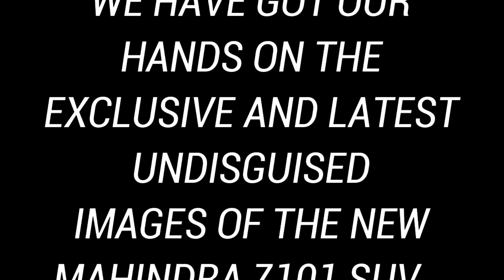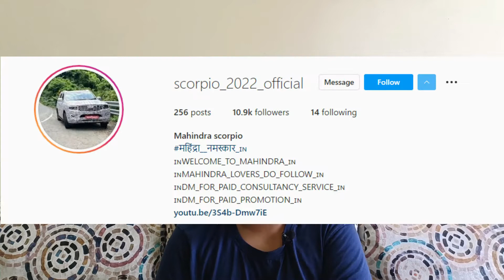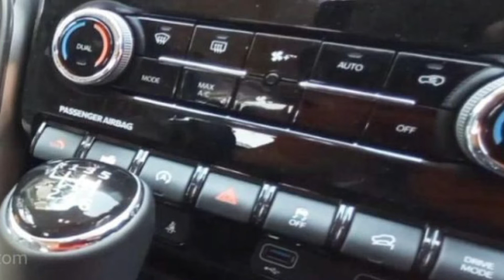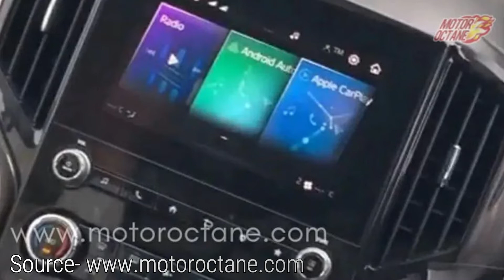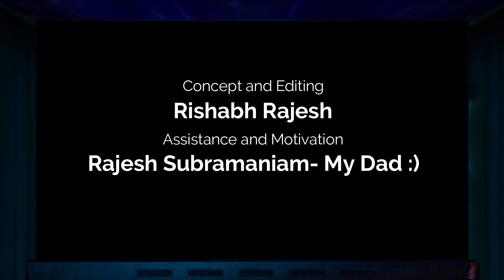ALL NEW MAHINDRA SCORPIO 2022/ Z101 SUV IS HERE!! THE BIG DADDY OF SUV'S IS COMING | FULL DETAILS💯💯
Starring-Rishabh Rajesh
Editing- Rishabh Rajesh
Concept- Rishabh Rajesh
Shooting, Assistance and Motivation- Rajesh Subramaniam (My Dad)

Car Images- Internet Zindabaad :p
Memes- Obviously from Internet :)

Regards,
Rishabh Rajesh aka AUTO D.N.A